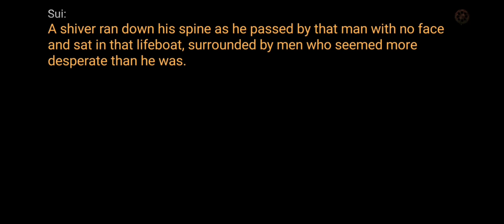Here be dragons part 6 ( Investigate the ship) | Silent gamer | Ghost in the mirror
Episode 1 - Here Be Dragons

Are you ready to be scared?!
... Well, then I think you've got the wrong game.

Seriously, I started off with the darkest intentions, wanting to create a horror game, but the urge to laugh took over.
Sure, it's an adventurous game with mysterious elements... However, with constant fourth-wall breaks, irony, jokes, and vulgarity, you tend to forget about ghosts!

Let me introduce myself, I'm Sui!
I'm Italian, and I'm a solo indie developer.
I've dedicated myself so much to this project that I've ended up inside it in flesh and pixels.
Sitting behind my desk, I will narrate the events and guide you by the hand through this journey...
...A journey that will keep you glued to the screen from the first to the last episode.
Yes, you heard right, EPISODES!
Ghost in The Mirror is an anthology of graphic adventures.
A series of ghost stories characterized by a lot of storytelling, puzzles, and wild humor.
A collection of modern adventure games that still capture the spirit of the '90s games.

This is "Here Be Dragons", the first episode of the saga.
In this adventure I'll take you to the 18th century, and together we'll experience the adventures of Roger, a morally dubious boy on the run from the law.
A journey that starts in a pirate village, with light puzzles and comedic moments, but will take us adrift at sea, surrounded by mystery, ghosts, and...
...Well, I don't like to reveal too much about the plot, so that's enough!

But I can tell you what characterizes this and all the other episodes of Ghost in The Mirror:
You'll guide characters from different eras through a 2D world with an unprecedented depth.
You'll explore evocative pixel-art scenarios and handcrafted animations, immersing yourself in gripping stories, all connected by the eerie thread that unites the worlds of the living and the dead.
You'll solve intricate puzzles and meta-puzzles like in a classic point-and-click game.
You'll visit places rich in interactive elements and talk to the quirky characters that populate them.
You'll collect items necessary to progress in the game, which, if used creatively, might reveal the programmer's sheer foolishness.
Your choices will determine the outcome of the adventures, offering a personalized and replayable gaming experience.
Prepare to be carried away by an original and thrilling soundtrack that will plunge you into the game's atmosphere.
Unlock your potential through a series of exciting achievements, revealing your skill and dedication.
Get Ghost In The Mirror and let yourself be captivated by an epic adventure!

Please note that this game contains only the first episode, "Here Be Dragons", of "Ghost in the Mirror" saga. The other episodes are sold separately.